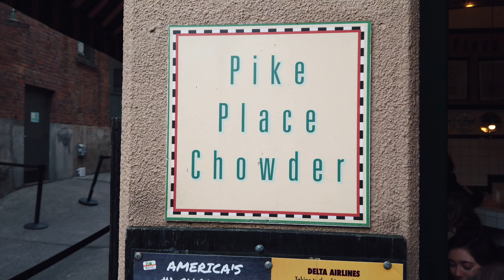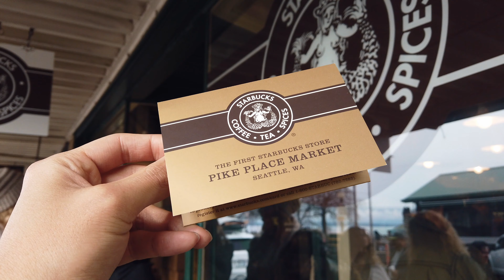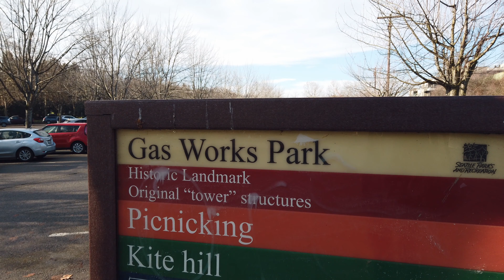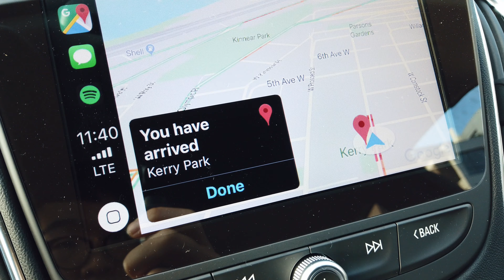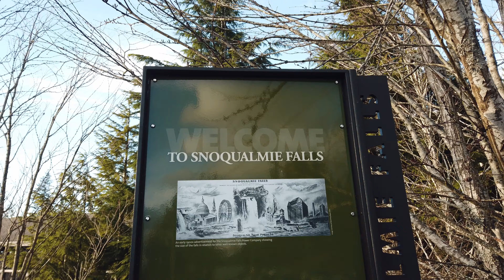시애틀 관광 인기 스팟 다녀오기 (우장투어)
안녕하세요! 우장입니다!
시애틀 2박3일 다녀왔는데요. 인기 많은 스팟 몇군데 소개시켜 드리겠습니다. 렛츠고!